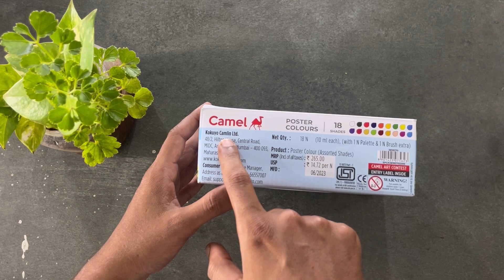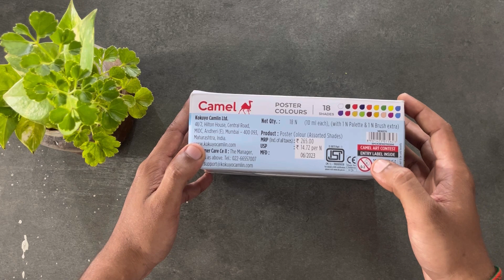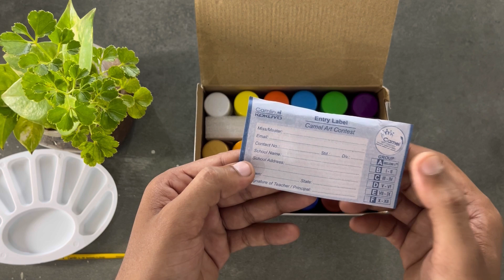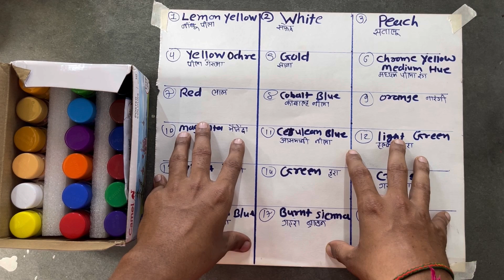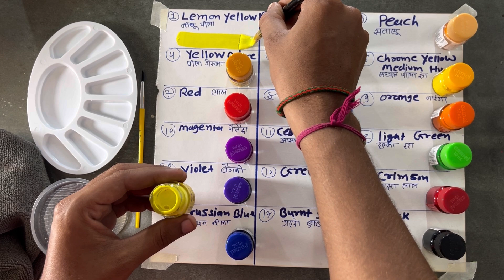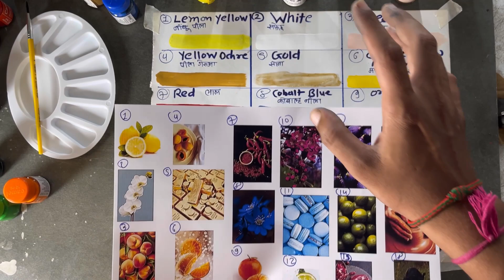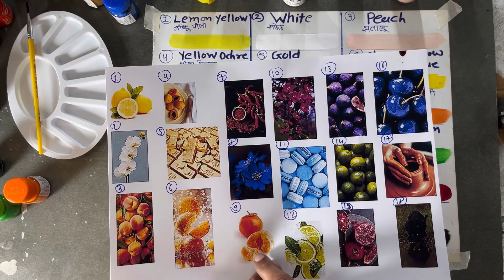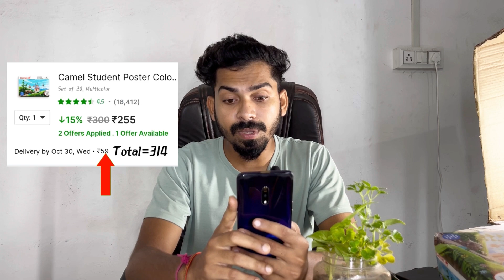We Test 18 SHADES of Camel Poster Colour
Camel 18 SHADES Poster colours Unboxing  😎 || Colour Review details  in Hindi
I hope ki frds apko video me puri jankari mil gayi hogi _ agar apko aise hi or colour ke bare me knowledge chahiye to ap hame comments me likh ke jarur se bolna to me naye naye video late rahuga __ or apk hume social media pe bhi follow kar sakte ho or ap hume msg bhi kar sakte ho link niche 👇👇 niche hai .

your queries;-